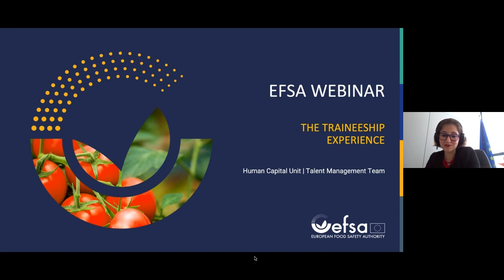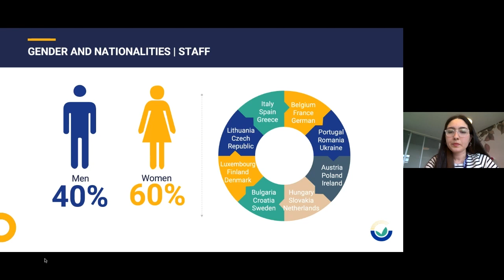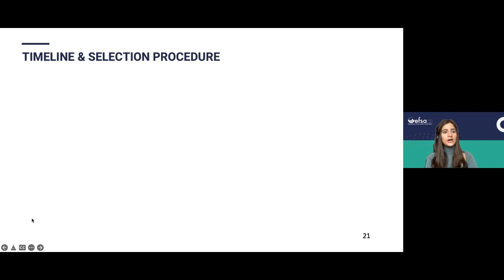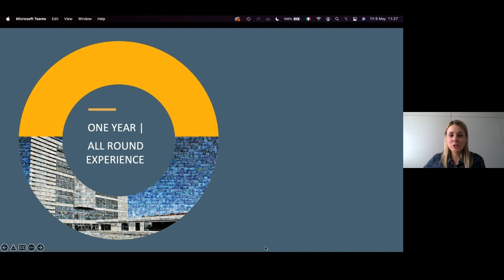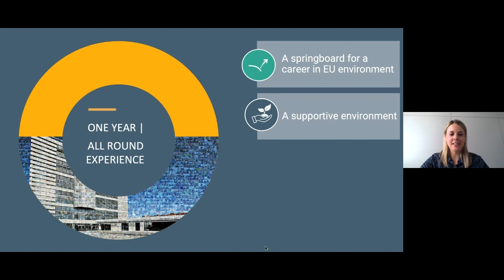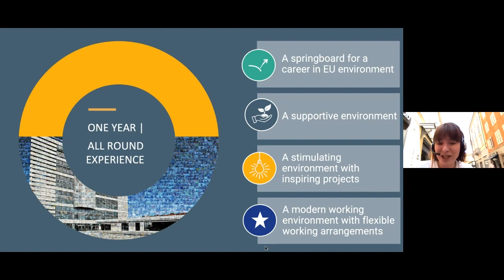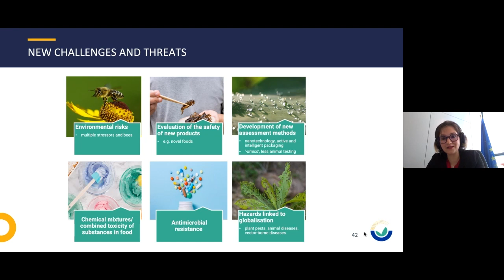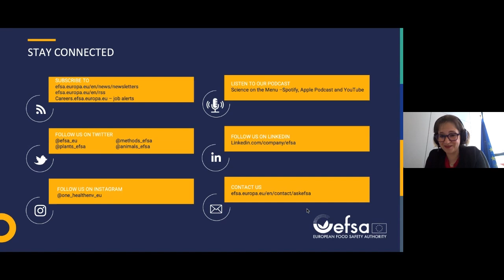Webinar on EFSA’s 2023 Traineeship call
Being a trainee at the European Food Safety Authority is a unique opportunity to get a taste of what an EU career is all about. You’ll have the opportunity to fully expand your skills and knowledge in a collaborate environment working on exciting projects and contribute to the team’s success. This webinar aimed to give all the participants a full picture of EFSA’s ONE YEAR, ALL-ROUND TRAINEESHIP EXPERIENCE for 2023